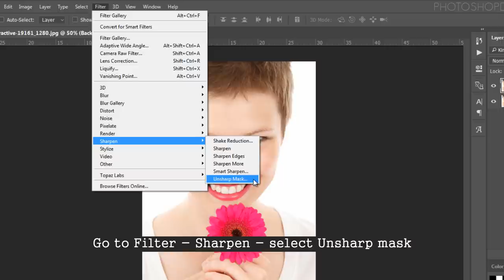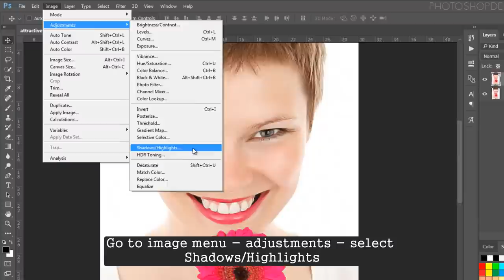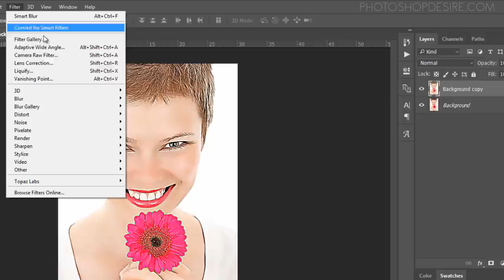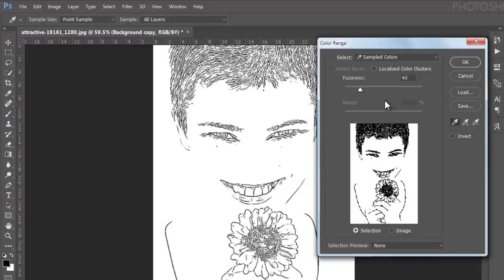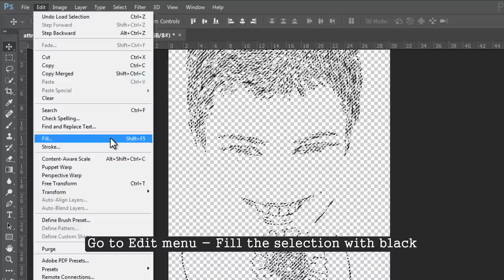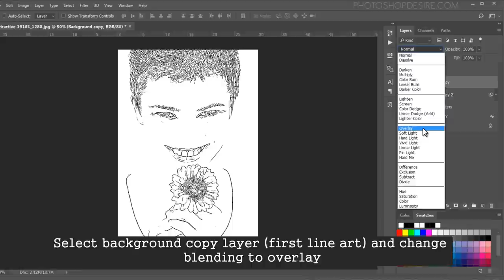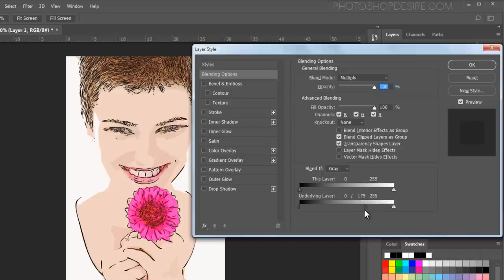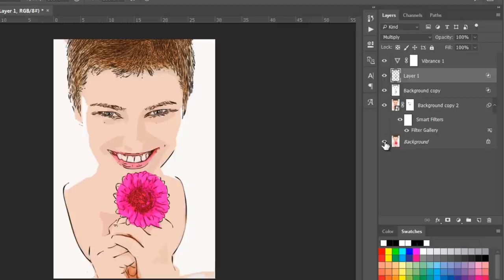How to Create Line Art Drawing in Photoshop - Convert Photo to Cartoon Effect Yourself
In this photoshop photo effects tutorial, learn how to create line art drawing cartoon effect in photoshop.

Open image and duplicate it (CTRL + J).

Now sharpen the layer using unsharp mask to improve texture and detail.

Go to Filter - Sharpen - select Unsharp mask.

Keep amount: 137%, radius: 2.9px and threshold: 1.

Now add reduce noise to smoothen the details.

Go to Filter menu - Noise - select Reduce noise.

Keep strength: 10, Preserve details: 0, Reduce colour noise: 45% and Sharpen Details: 0.

Highlights are good enough but i want to increase shadow details little.

Go to image menu - adjustments - select Shadows/Highlights.

Increase shadows amount slider to 50%.

Now once again add Unsharp mask to greatly enhance the appearance of detail.

Keep amount: 500%, radius: 2.7px and threshold: 0.

Now apply smart blur to the layer.

Go to Filter - Blur - select Smart blur.

Keep radius: 57, threshold: 97, quality: high and mode: normal.

Image color, sharpness & important detail are retained, noise & grain are virtually eliminated.

Now to go filter gallery and apply photocopy filter to give layer a sketch line art effect.

Keep detail: 1 and darkness: 50.

Then head to Filter - Stylize - Diffuse to add cool brushed appearance to line art.

Change the Diffuse mode to Anisotropic.

Now increase levels of threshold to remove shades of grey in the layer.

Go to Image - Adjustments - Threshold. Keep level: 128.

Go to color range to select whites in the layer.

Inverse select (SHIFT + CTRL + I) to select blacks.

Keep selection active.

Make a new blank layer (SHIFT + CTRL + N).

Go to paths panel.

Click on make work path from selection button.

Select work path, right-click and select fill path.

Fill the work path with black color.

simply click in the gray area below the path to deselect the work path or press Esc.

Go back to layers panel and new layer appeared with the work path drawing.

Let's make line art little darker.

Hold CTRL key and click on layer thumbnail to make a selection.

Go to Edit menu - Fill the selection with black.

Deselect the selection (CTRL + D).

Now duplicate original background layer & convert to smart object.

Go to filter gallery and select cutout filter.

Keep levels: 8, simplicity: 6 and fidelity: 1.

Select background copy layer (first line art) and change blending to overlay.

we need to hide the whites from the layer and blend with the underlying layer.

Double click on the layer to get the layer options panel.

The important slider here is Underlying Layer. Drag the white triangles to the left.

Hold Option or Alt Key clicking on the triangles splits them so you can feather the blending effect.

Now select layer 1 (second line art) and change blending to multiply.

This time i want to blend blacks to minimize the line art effect.

Hold Option or Alt Key, Drag the black triangles to the right to blend.

Optional step: Add layer mask to background copy 2 and mask eyes and teeth to appear white.

Take brush tool and paint with black.

Add vibrance to your liking to make colors pop.

Note: If you want go to blend if and adjust blacks and whites slider to your preference to get desired look.

Photo To Cartoon | Cartoon Yourself.

Convert to Cartoon - Convert photo to Cartoon - Cartoonize Yourself.

Cartoon Photo Effect - Picture to People.

Convert your photo to sketch.

Softwares Used:
Camtasia Studio

Photoshop Tutorials for Beginners, Intermediate and Advanced users